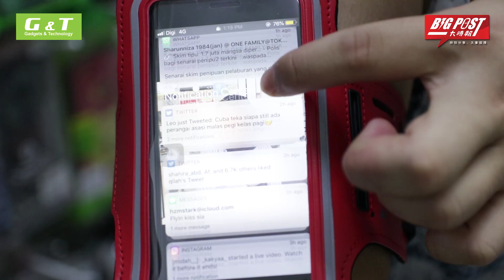G&T Wangsa Maju X Bigpost